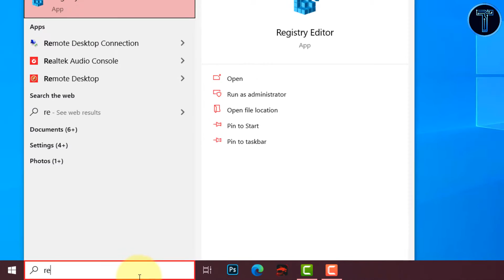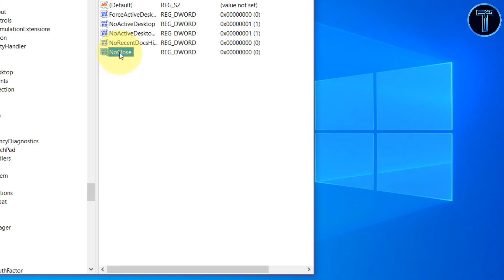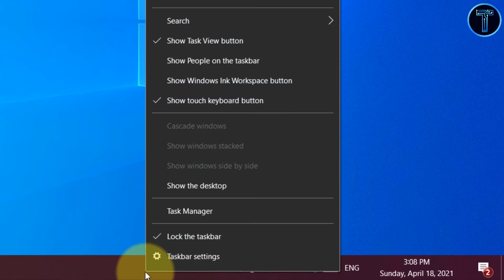How to FIX There are Currently No Power Options Available in Window 10.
Hi everyone today I am going to show you Quick Tutorial How to FIX There is Currently No Power Options Available in Window 10 2021.
+ Channel Purpose:
Tech & Komsan